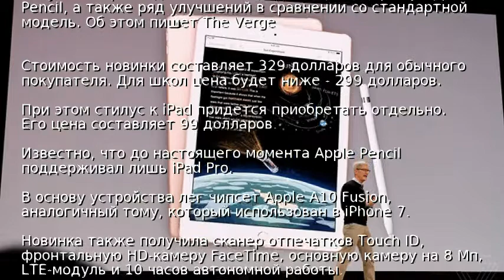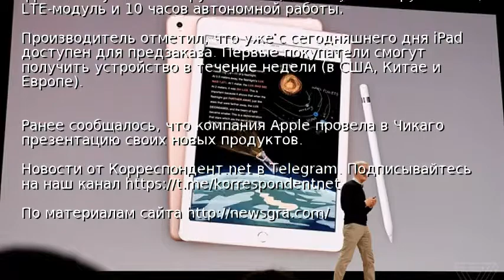Apple официально презентовала бюджетный iPad